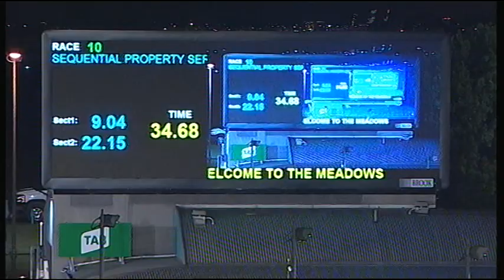MEA MON 05 NOV 18 R10